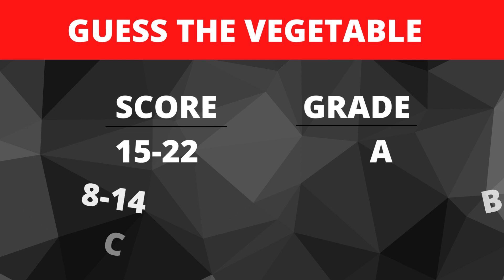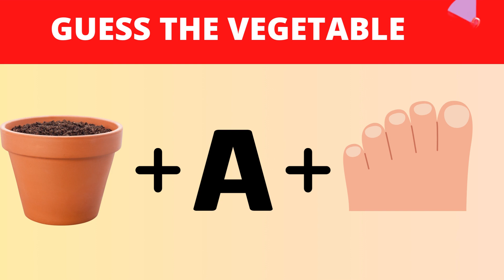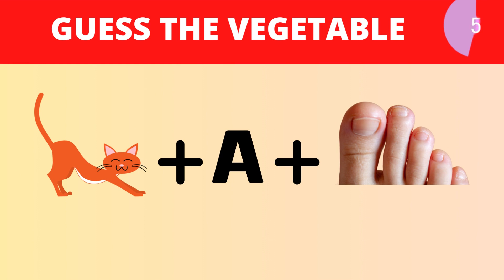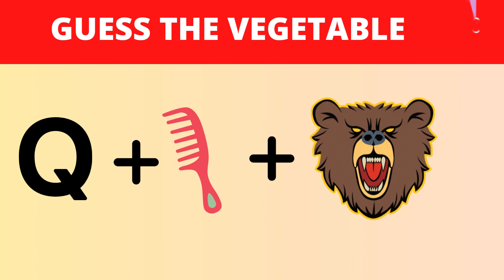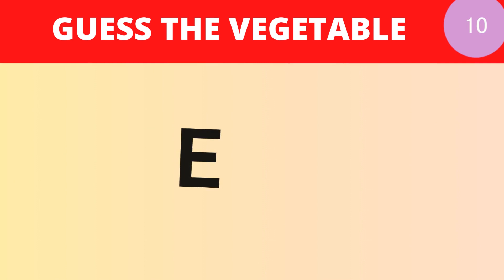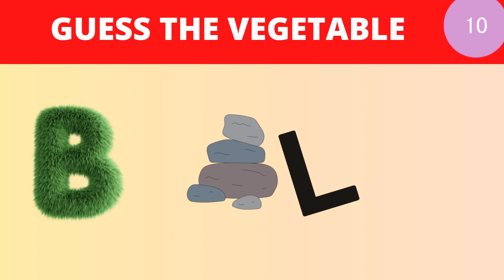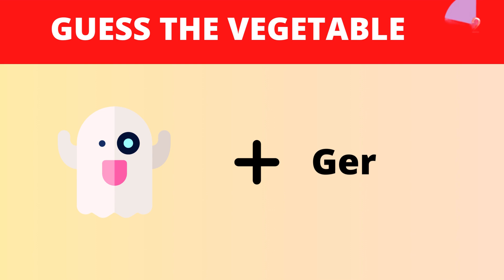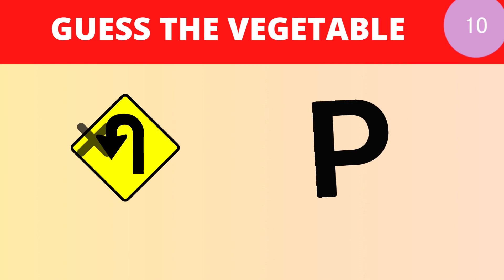Can You Guess the Vegetable? Guess The Vegetables From Emoji Challenge 001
Can You Guess the Vegetable? Guess The Vegetable From Emoji Challenge 001
Can You Guess The Vegetable By Emoji? | Emoji Challenge | Emoji Puzzles
Welcome to the new video! For today's quiz, I prepared 22 different vegetables to guess! How many of them can you guess? And which vegetable is your favorite?